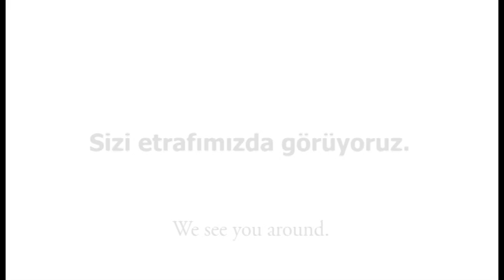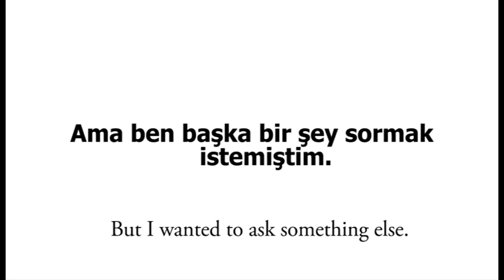Bilmiyor musun? / Don't you know?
Yükseköğretim kurumlarının kısa süreli öğrenci ve personel değişimi yapabilmeleri ve birbirleri ile ortak proje üretip hayata geçirebilmeleri için karşılıksız mali destek sağlamaktadır.

Erasmus programme is a European Union education and training  programme which aims to increase the quality of higher education in Europe.  For this purpose, the Programme promotes the co-operations between higher education institutions in Europe.   The partnerships and mobility activities are financially supported by the Programme.